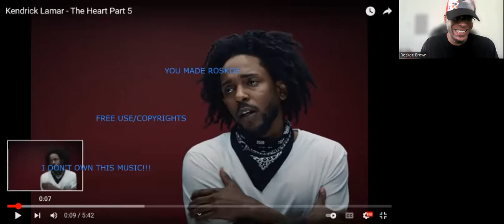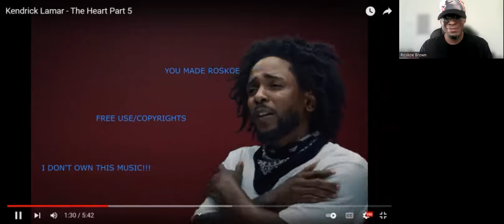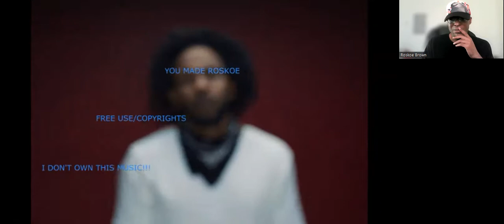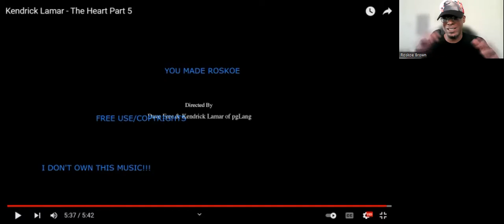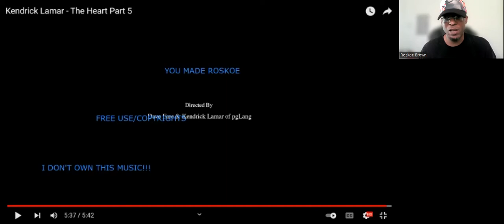My 1st Time Hearing: "The Heart (Part 5)" By Kendrick Lamar!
I react to a video by Kendrick Lamar, whose album just dropped TODAY!!!